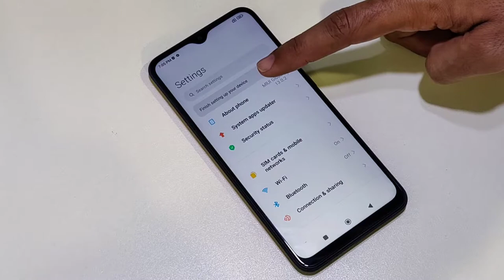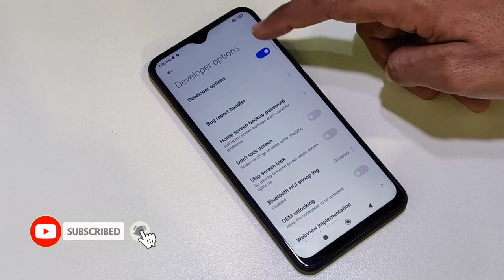Redmi A2 A2+ Usb Debugging Enable Hidden Option Enable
UnlockTool For Rent Avail Or Any Tool Work TeamViewer Just Contact Thanks